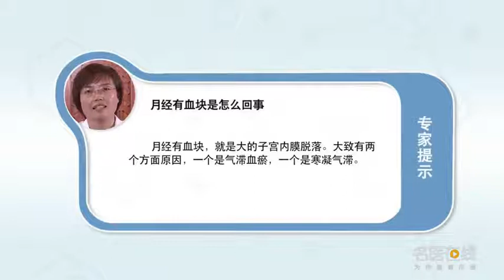月经有血块是怎么回事 景晓玲 首都医科大学附属北京康复医院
血块就是大的子宫内膜脱落，其实中医大致有两个方面：第一：气滞血瘀，第二：寒凝气滞，气滞血瘀就是气行的过程中就瘀滞导致气行血行、血随气行的气滞以后血也凝滞在子宫内膜上边，所以它脱落的时候它就是一大块一大块的，寒凝气滞就是冬天快冷的时候水都结成冰，刚开始是一块一块的冰，那个就跟那个一样，凉的时候血也是这样就是结成一块一块的脱落。

What's the matter with blood clots during menstruation
A blood clot is a large shedding of endometrium, In fact, there are two aspects of TCM: first, qi stagnation and blood stasis, Second: cold and stagnation of Qi, Qi stagnation and blood stasis is the stagnation of Qi in the process of qi circulation, which leads to qi circulation and blood stagnation on the top of endometrium, So when it falls off, it's a big piece, Cold congealing and stagnant Qi means that when it's cold in winter, water will form into ice, It started out as ice, That's just like that, When it's cold, the blood also falls off one by one.